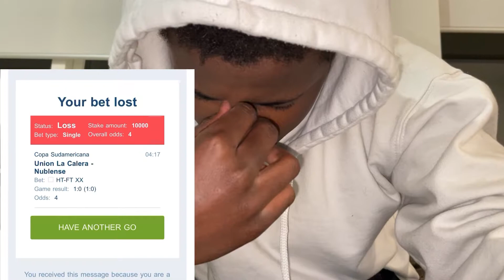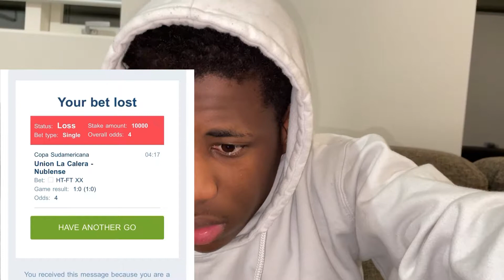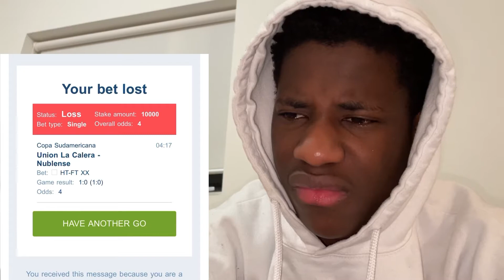I lost all my money on Betting..😭 (I couldn’t control my anger)